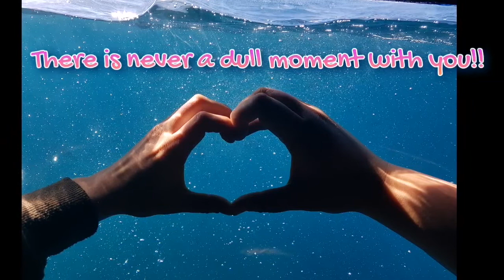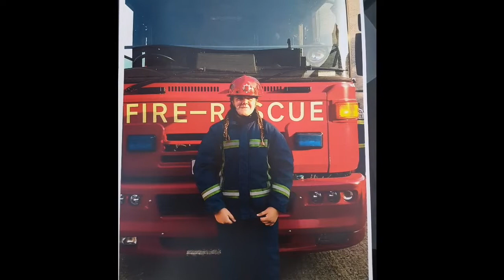20 October 2021